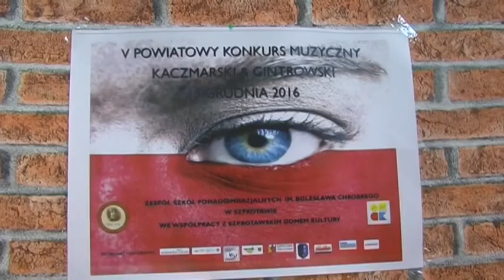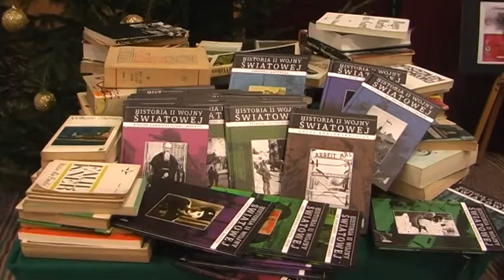Konkurs piosenki Kaczmarskiego&Gintrowskiego skrót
W tym roku obchodziliśmy 35. rocznicę ogłoszenia stanu wojennego.  Już od pięciu lat proponujemy, aby poznawać historię poprzez muzykę i poezję zaangażowaną, których symbolami stali się Jacek Kaczmarski i Przemysław Gintrowski . We wtorek 13 grudnia o godz. 13:00 rozpoczął się koncert galowy zorganizowanego przez naszą szkołę we współpracy z SzDK  V Powiatowego  Konkursu Muzycznego Kaczmarski&Gintrowski, który objęty został honorowym patronatem przez Wojewodę Lubuskiego, Lubuskiego Kuratora Oświaty, Marszałka Województwa Lubuskiego, Starostę Powiatu Żagańskiego, Burmistrza Szprotawy, 11 Batalion Dowodzenia im. gen. broni Zygmunta Sadowskiego, NSZZ „Solidarność”, Gazetę Regionalną, Gazetę Lokalną.

Wśród gimnazjalistów najpiękniej śpiewała Kamila Kuszlewska (Zespół Szkół w Szprotawie), drugie miejsce przypadło Emilii Stodulskiej ( Społeczne Gimnazjum z Oddziałami Dwujęzycznymi), a trzecie uczennicy Zespołu Szkól w Wiechlicach Aleksandrze Małyniak.

W kategorii szkół ponadgimnazjalnych zaprezentowały się fantastycznie uczennice naszej szkoły. Bezkonkurencyjna okazała się Weronika Bejman, którą publiczność nagrodziła owacjami na stojąco. Drugie miejsce zajęły ex quo  Kamila Wiśniewska i Katarzyna Grono, a trzecią nagrodę otrzymała Kornelia Bielińska. Przyznano również dwa wyróżnienia: Weronice Papaj i Karolinie Jankowiak.

Pan Radosław Szwaja- Przewodniczący Komisji Międzyzakładowej Oświaty i Wychowania NSZZ Solidarność w Szprotawie

Pan Andrzej Skawiński- Przewodniczący Rady Miejskiej w Szprotawie

Pan Henryk Janowicz- Starosta Żagański

Pan Wiesław Serafin – Związek Nauczycielstwa  Polskiego w Szprotawie

Firma Transportowa „ZEMIR”

Panie  Teresa Masiarz i Jowita Pruchnicka